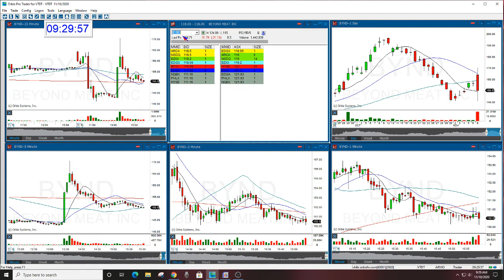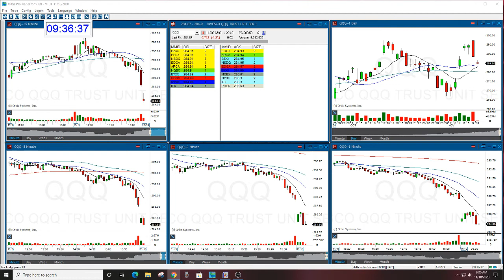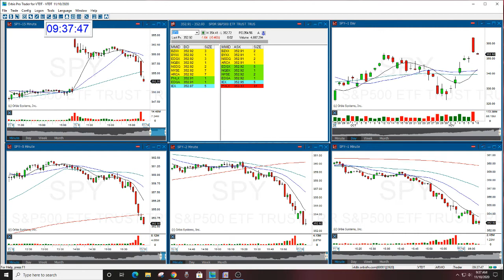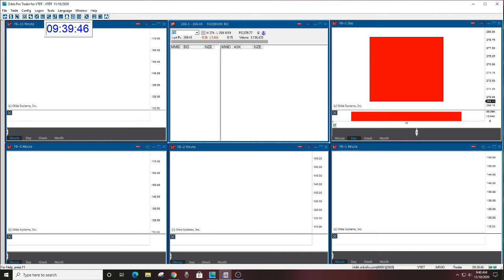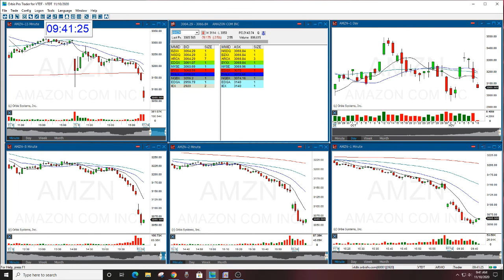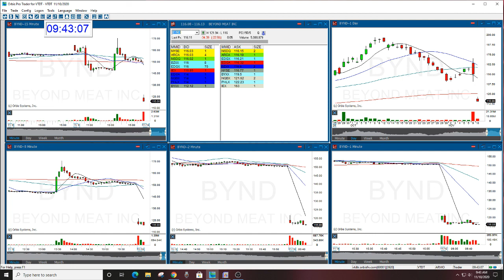The Stock Swoosh Show Live Trading Room 11-10-2020